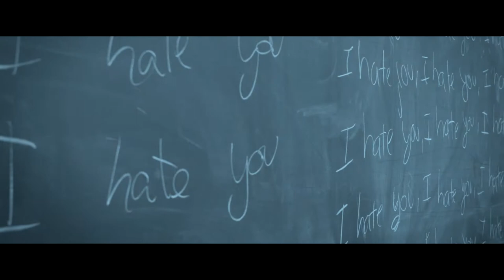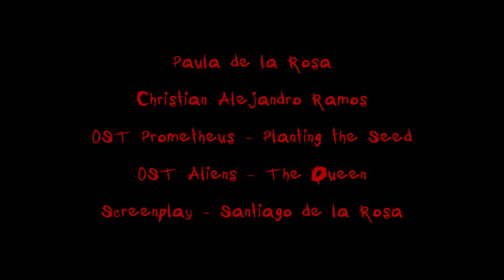Psycho La Salle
English trailer exercise made for La Salle.